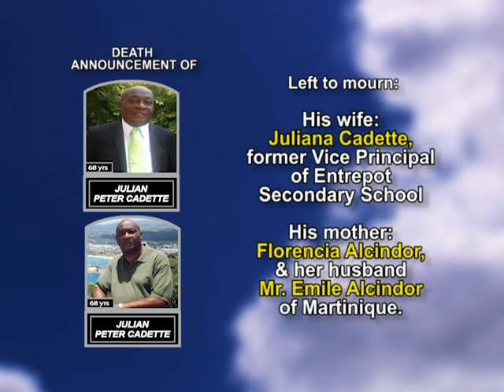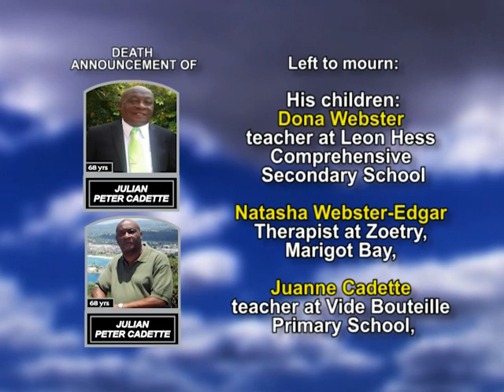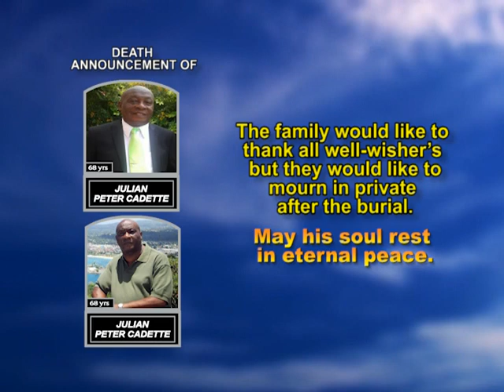Julian Peter Cadette long